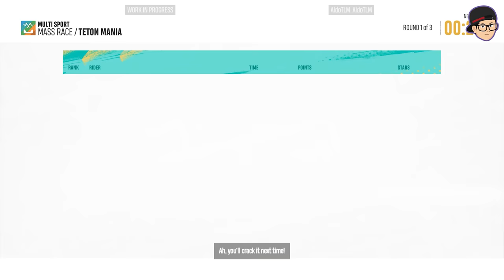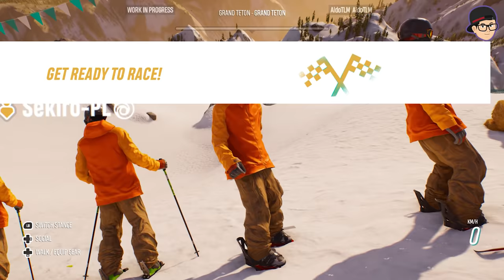MENAKLUKAN REPUBLIK PENGENDARA! | Lazy Play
Freeride Edition Game PS4 (R3)